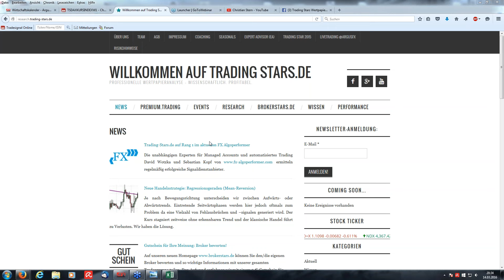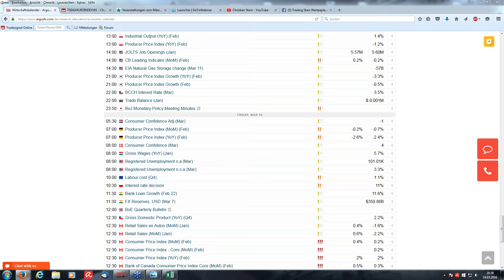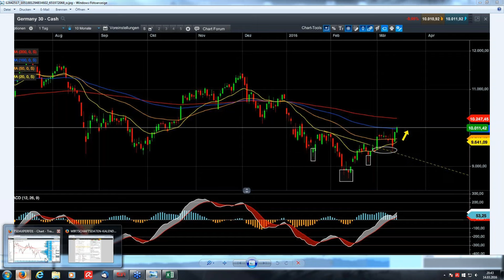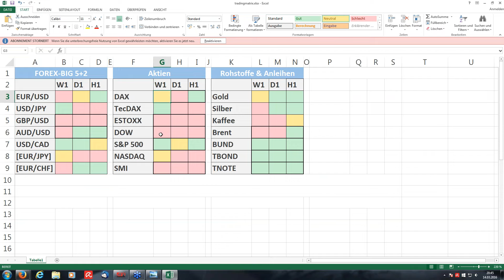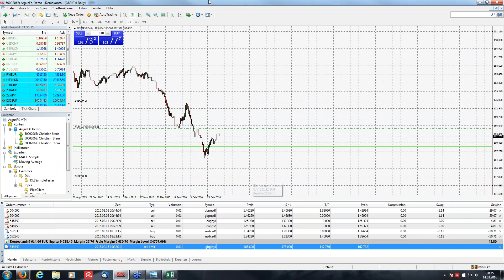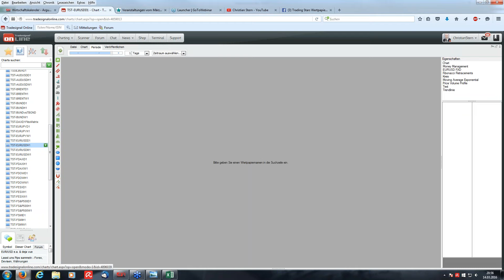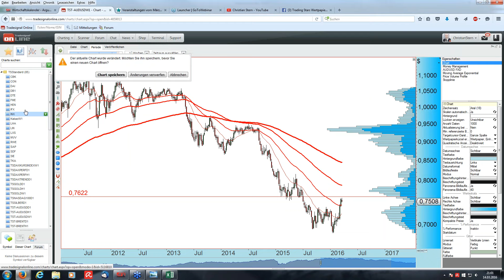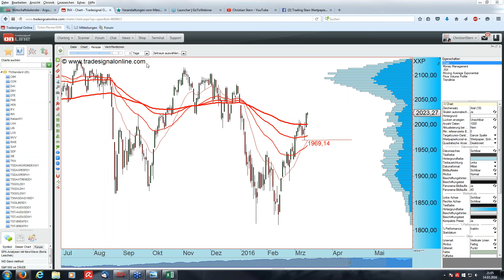Wochenausblick & Tradingideen für DAX, EUR/USD & Co.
In Zusammenarbeit mit unserem Partnerbroker ArgusFX halten wir immer am Montagabend ab 20:30 Uhr einen Wochenausblick inkl. Livetrading für die wichtigsten Basiswerte wie DAX, EUR/USD, S&P500, Gold & Co. ab. Zudem analysieren wir Ihre Wunschkandidaten und entwickeln gemeinsame Tradingideen für die kommenden Handelstage.

Zum Mithandeln und Verfolgen der Positionen empfehlen wir ein kostenloses und risikofreies Demokonto.